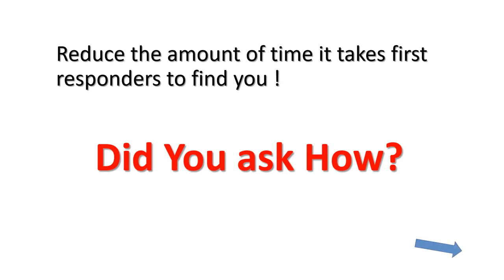How can you prevent Emergency Response Delays